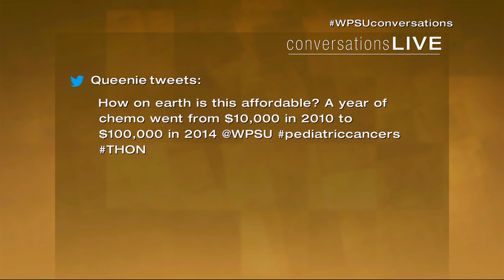Conversations LIVE - Pediatric Cancer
Cancer is a tough diagnosis at any age, but perhaps no cancer is more emotionally devastating than those that occur in children.  While the causes of childhood cancer are still not well understood, survival rates for many cancers have improved in recent years.

On this episode of Conversations LIVE, Patty Satalia and guests discuss how to prevent, detect and treat childhood cancer.